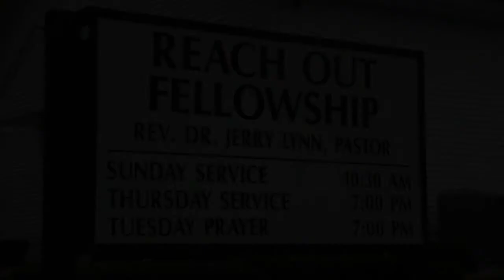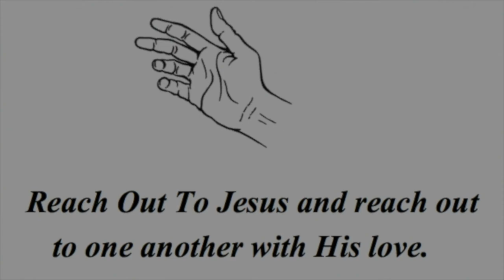Ezekiel 12-15 ~ "Certain Judgment"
Verse by verse Bible teaching by Pastor Jerry Lynn - Reach Out FellowVerse by verse Bible teaching by Pastor Jerry Lynn of Reach Out Fellowship ~ Donations to this ministry can be made